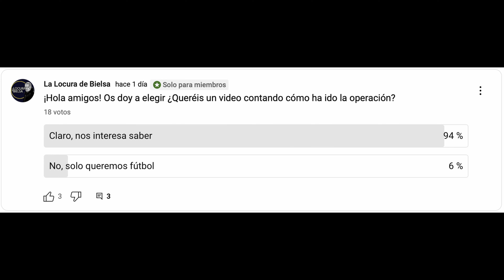Os cuento MI OPERACIÓN: cómo estoy, cuándo me voy a recuperar...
1.Camisa Gratis: Debe escribir la talla y el enlace de la camiseta gratuita que desea en la pantalla de pago
2.Camisetas gratis - No compatible: Personalización, PATCH, Camisetas retro
3.Las camisetas con precios especiales no están incluidas en la promoción.

¡Gracias!